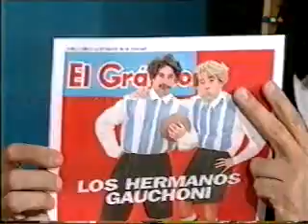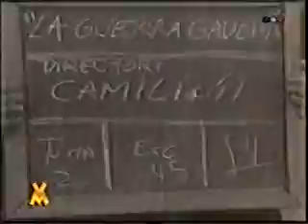Deportes en el Recuerdo - Pablo y Pachu hnos. gauchoni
Los hermanos gauchoni!!!